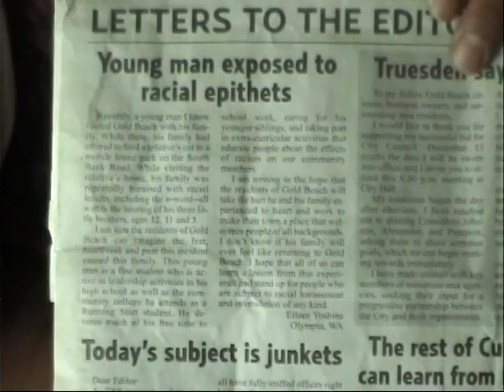A visit with a person of Highstrangeness Back to the back of the bus part 3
Growing up a person of color.  Racial profiling in this day and age